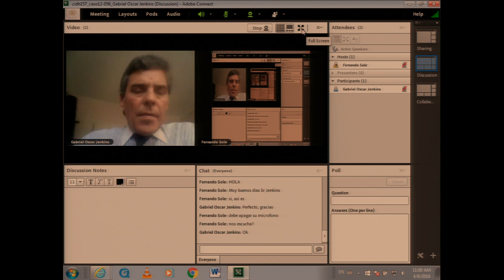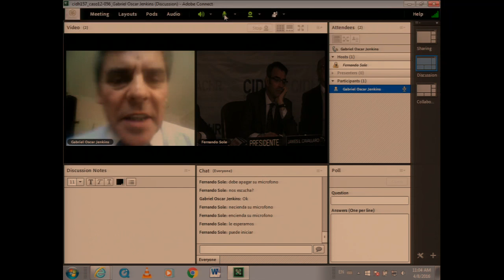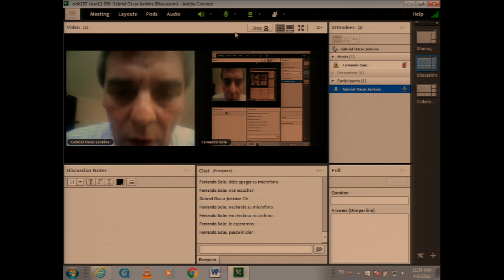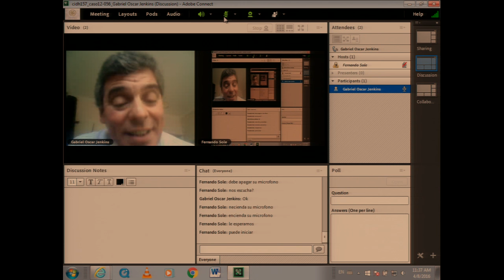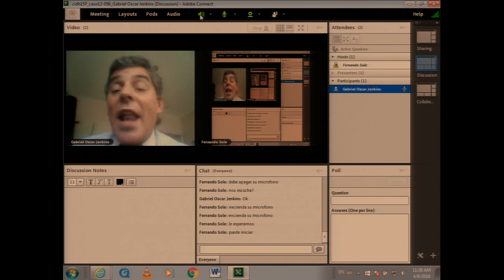Argentina: Caso Gabriel Oscar Jenkins y otros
Caso 12.056 - Gabriel Oscar Jenkins y otros, Argentina

Participantes: Gabriel Oscar Jenkins
Estado de Argentina

Case 12.056 - Gabriel Oscar Jenkins and others, Argentina